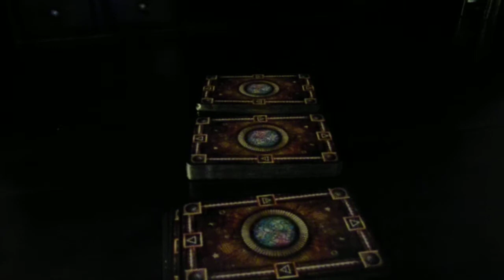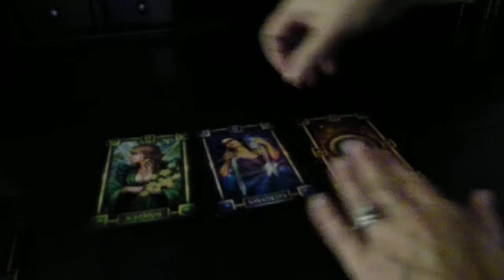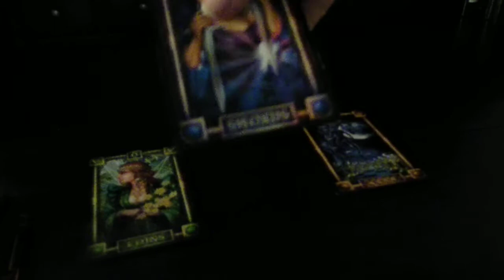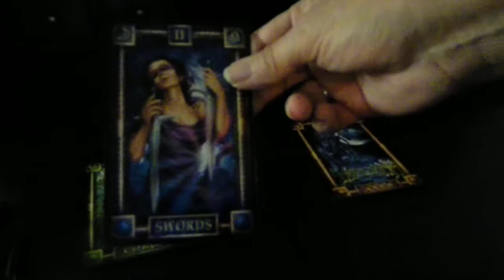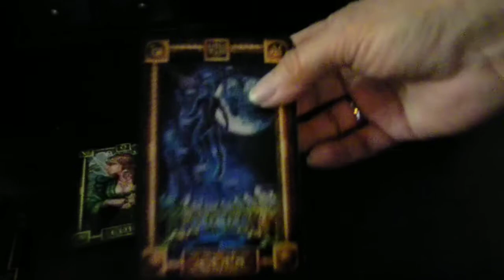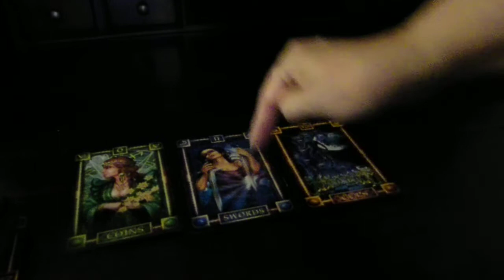One Question Client Tarot Card Reading Be Dreama